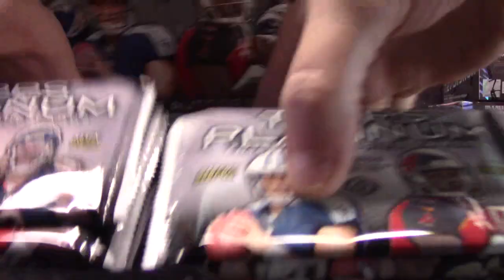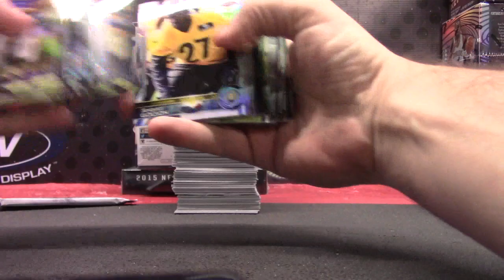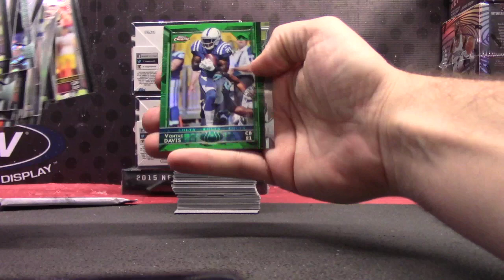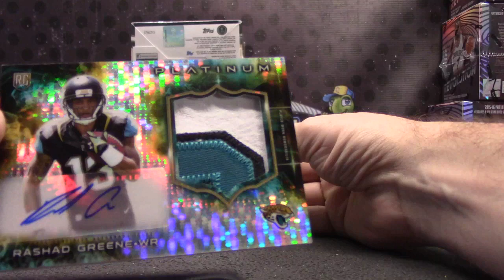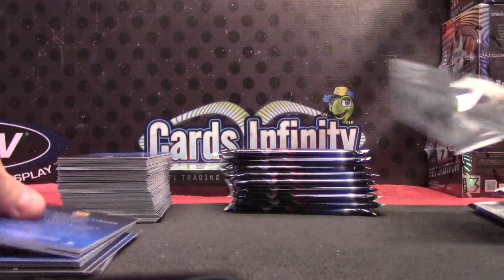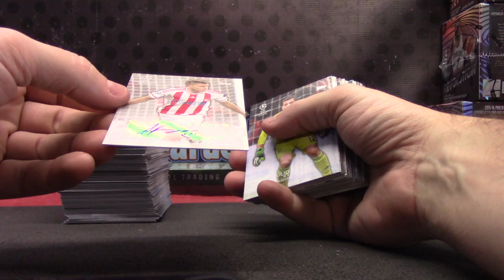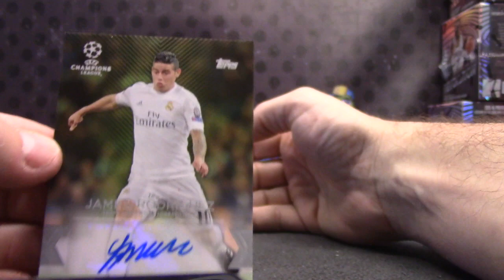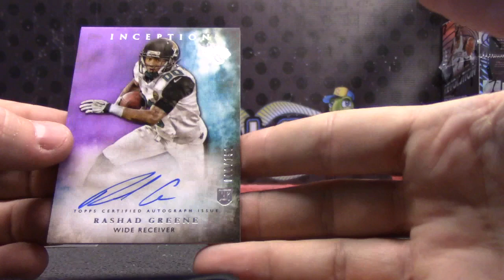Min's 2015 Inception, Chrome, Platinum NFL & 2016 Soccer Break